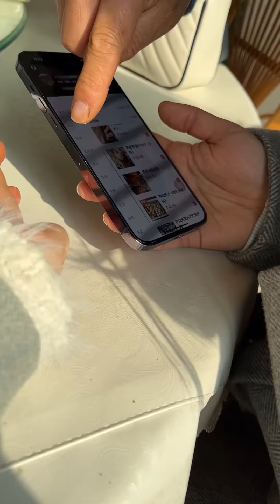【回國生活】跟閨蜜吃個飯要有多大自制力。這要放以前，我能炫一整個～